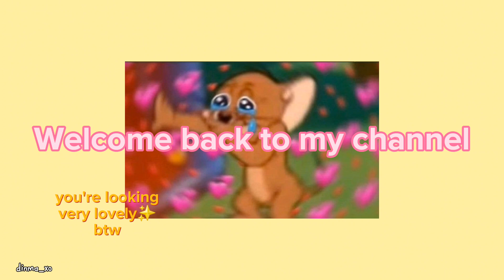Muscle man being muscle man✨️ for 4 minutes straight 💪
Ok it's been a hot minute.

I would have uploaded a video a very long time ago if I wasn't indecisive and just picked a character to work on already. We already know the iconic character, muscle man, from regular show and I had to make a video of him.

Anyways I hope you enjoy the video. Sending loveeee